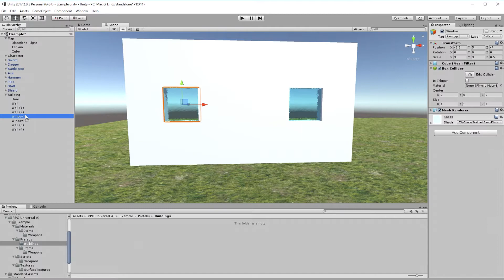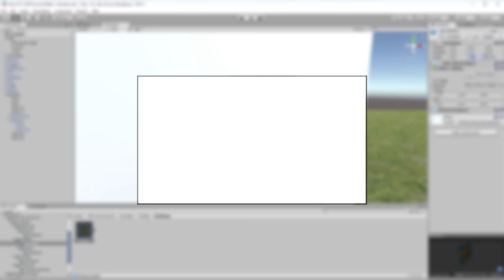Neural Network NPC AI developing - Intro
We just started working on our new product, featuring advanced AI technology, based on neural network.

It will be interesting journey, so we want you to travel with us! Follow us, as we reach next milestones when creating Ultimate NPC AI!